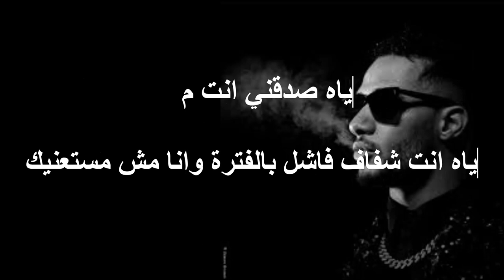Mohamed Ramadan - Balaleen (Lyrics) (محمد رمضان - بلالين (كلمات